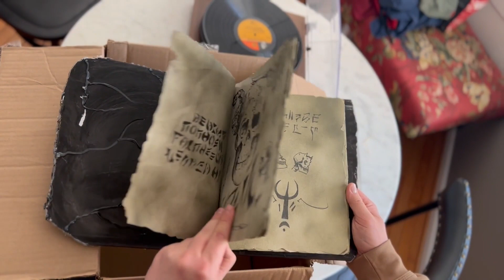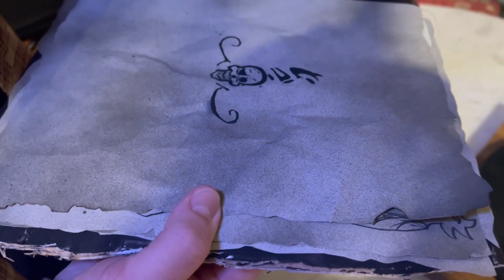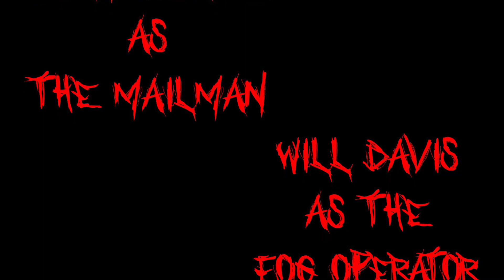DON'T READ THE BOOK: an Evil Dead fan film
An evil book brings the damned back to life to torment any unfortunate soul that comes across it.  Will Sam survive the night, or will he be dead by dawn?